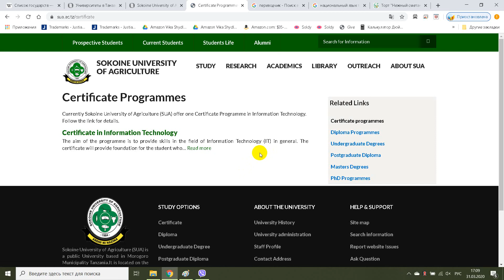Chuo Kikuu cha Kilimo cha Sokoine